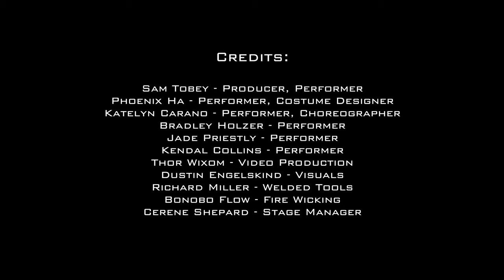Alliance of Gaia Fire Show at Lightning in a Bottle 2023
Producer: @flowmayhem
Costumes: @phoenixfireflow
Performers:
Song:  '3 Wishes' by ASADI
Visuals: @dustin.engelskind
Welding: @millertime_welds
Wicking: @bonobo.flow
Media:

Lead safety: @flowthang
Safety bad-ass babes: